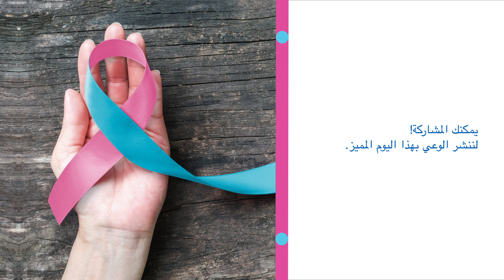Cook Children's - Middle East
كل عام نضاعف جهودنا لفهم أسباب العيوب الخلقية بشكل أفضل، مما يساعدنا على تطوير إستراتيجيات الوقاية. انضم إلينا من خلال
WorldBirthDefectsDay لزيادة الوعي ودعم أسر الأطفال المصابين.